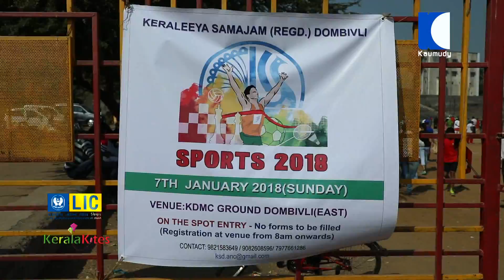KERALA KITES EPISODE 34 PART 01